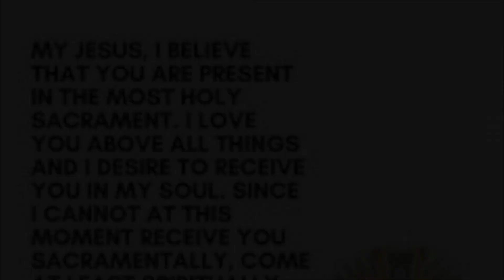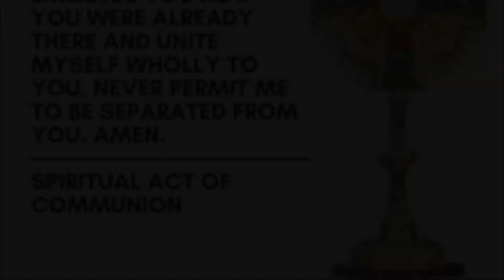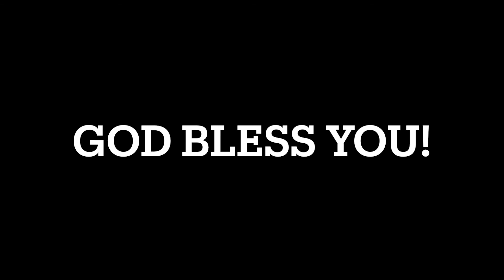Daily Mass - August 5, 2021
Memorial of the Dedication of the Basilica of St. Mary Major

Mass Intention - Pat Grogen